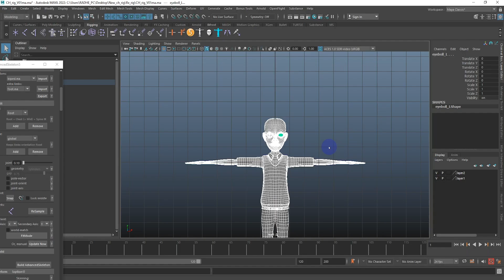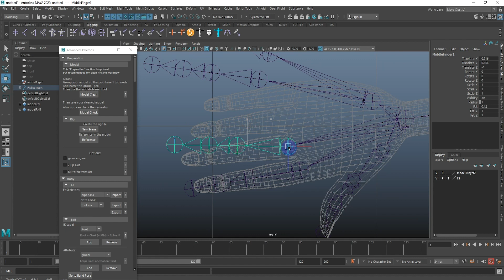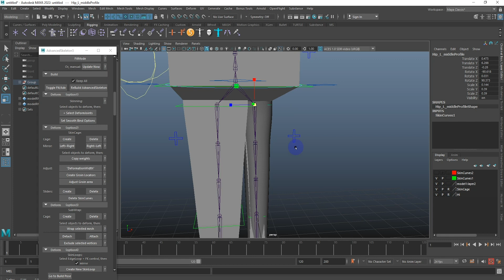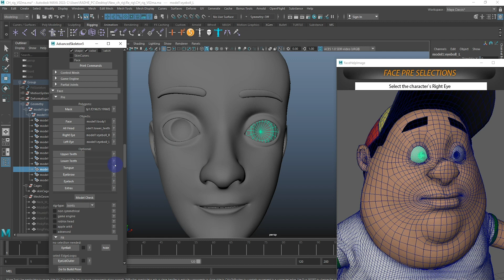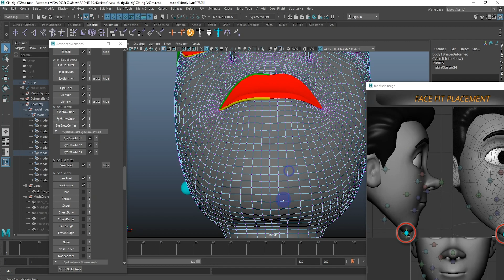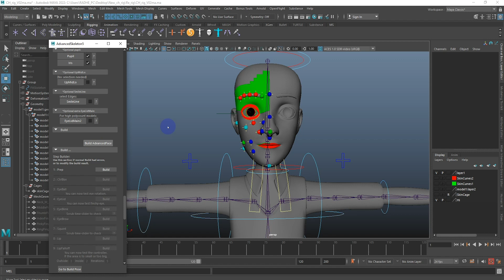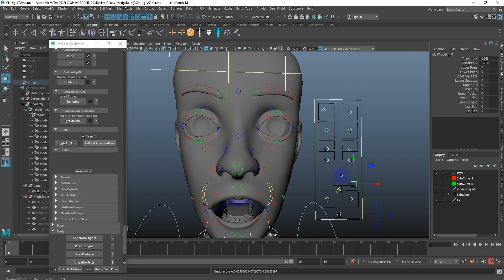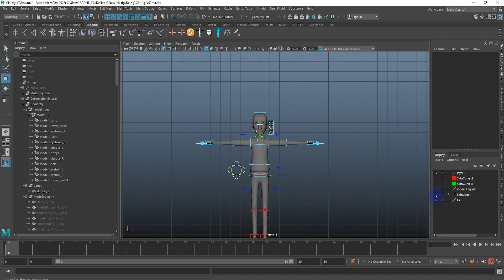How to Rigged character in Advanced skeleton Maya? class_78 (3D LEARNING)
Image reference download link.